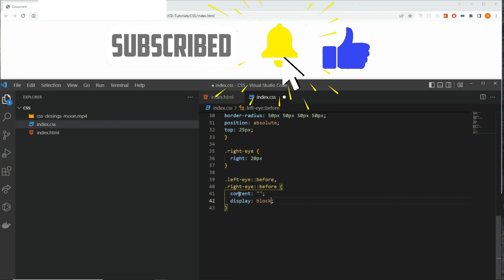Emoji with only CSS | Emoji with HTML and CSS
Hi, A cute smiley emoji with ONLY HTML and CSS. Let's build it.

Hi, You will find the best coding tutorials on this channel. We teach coding in a complete different manner. I also keep putting popular interview questions, which would definitely help you in getting you your next job.

I hope you enjoy my channel videos!